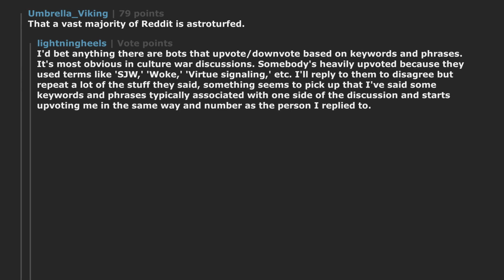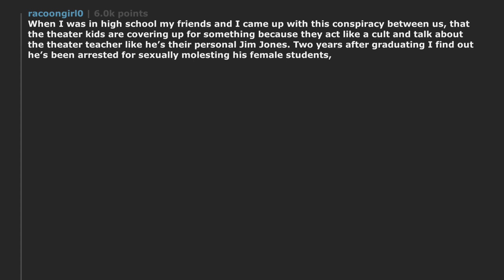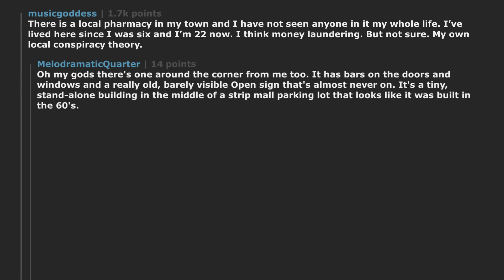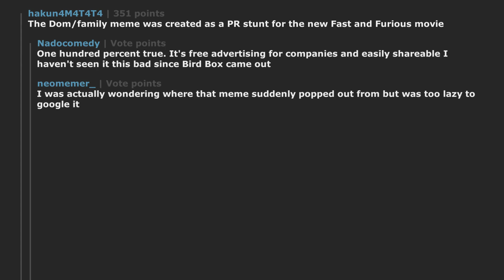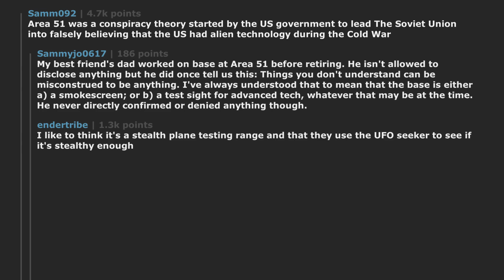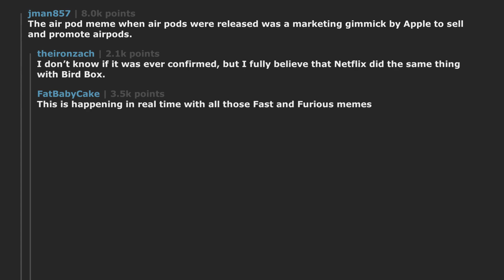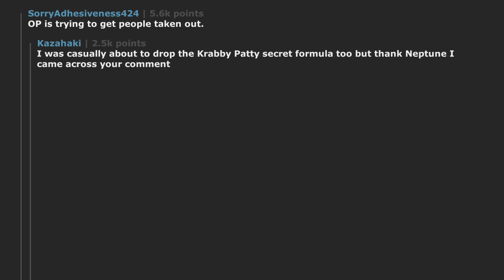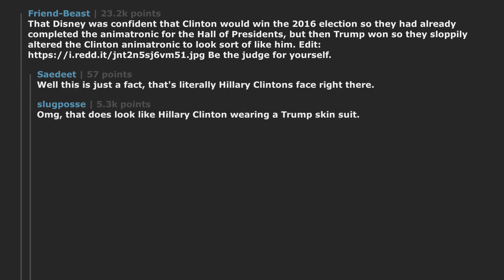What conspiracy theory do you fully believe is true? | r/AskReddit